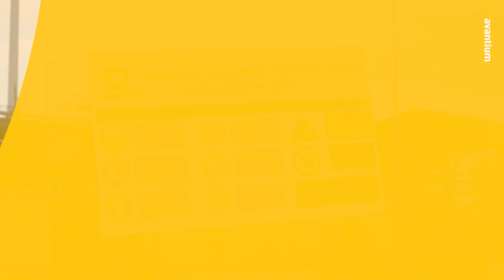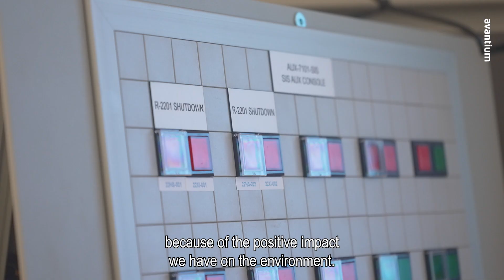FDCA Flagship Plant tour (ENG subtitles)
A tour through the Avantium FDCA Flagship Plant (December 2023).